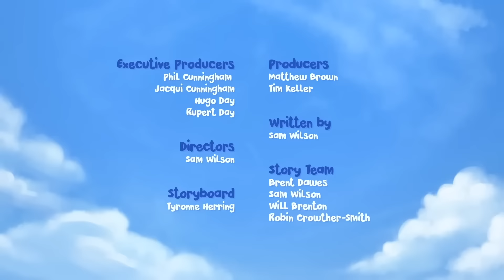Talented Animals | Jungle Beat | Cartoons for Kids | WildBrain Zoo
Everyone in the jungle has a talent. Hue the chameleon can change colour, Humph the hedgehog can transform into a spiky ball, Trunk can trumpet and Munki can do a silly trick with his fingers. But what can Ribbert the Frog do? Trunk finds out that night, when she discovers that Ribbert can dance amazingly, as long as no one's watching...